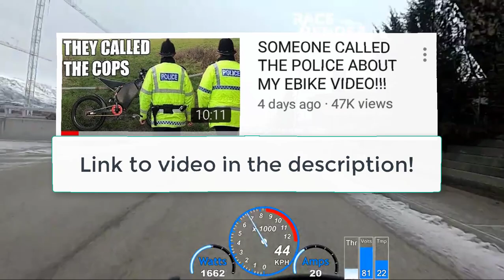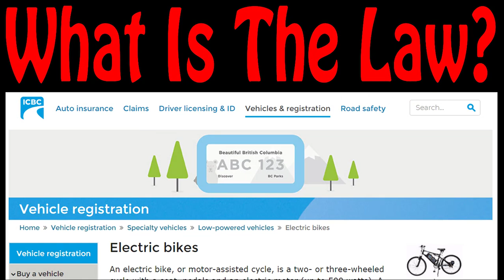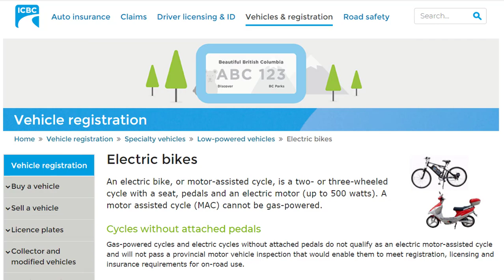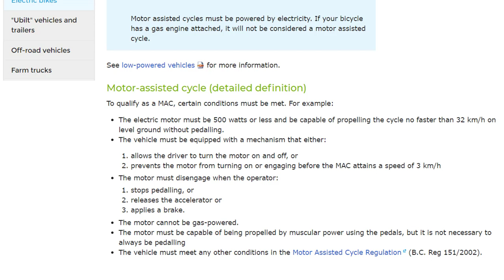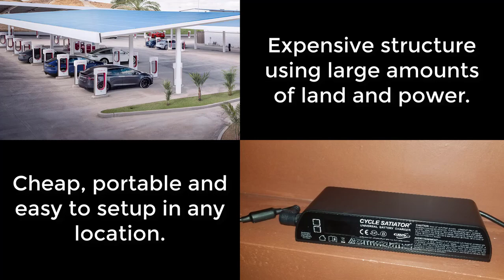High Powered Ebikes and the Law...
I didn't really want to get into the legal aspect of riding high powered ebikes. But seeing Andy Kirby get reported to the police recently got me thinking. So these are my thoughts on ebikes and the current laws where I live as well as what I think should happen.

Feel free to disagree with me just keep things civil and polite please.

Welcome to the High Voltage Youtube channel
Its primary aim is the sharing of knowledge and the promotion of light electric vehicle use. There are well over 100 videos comprising tutorials, ride videos, development of ebike projects, 3D printing and other relevant technology. Videos are normally uploaded on a Saturday morning West Coast time.

Join the Wider Community on Discord!
As well as the videos there is an active community of bike builders on a Discord chat server. It is a great place to post questions and get help. You are welcome to chat to me about ebikes there as well. It has become a really vibrant community of over 600 members and a melting pot of ideas and inspiration as well as good friendly chat.

ASI Upgrade Kits, Controller Mounting Kits and Ebike Parts
As ASI authorized dealers we are able to offer upgrade kits for light electric vehicles that will significantly improve their performance. We also manufacture in house hardware to allow ASI controllers to be mounted onto vehicles. There is an ever growing range of products for your electric vehicle that can be found on the High Voltage webstore.

Custom Tuning
If you need a custom motor tune or harness please get in touch for a quote. Should you be having issues with your ASI controller please get in touch also and we can see if it is something we can help with.

The BEST BBSHD upgrade kit on the Market!
If you are one of the many proud owners of the BBSHD mid-drive motor but you are feeling like it could use a little more grunt, then we invite you to unleash the beast with our High Voltage ASI-powered BAC855 upgrade kit. With this kit, you can TRIPLE the power and performance those wimpy Bafang techs recommend and end up with a top performance ride!

The High Voltage BAC855 upgrade kit is the only plug and play upgrade kit on the market that includes proper thermal protection for your BBSHD motor. Attention to those kinds of details along with top-quality wiring and best-in-class customer service make this the most premium upgrade you can get for your motor!

Note: These are not replicas of existing ASI reference designs. Instead, this is a brand new custom-design configuration that is based on countless miles of real-world on and off-road riding.